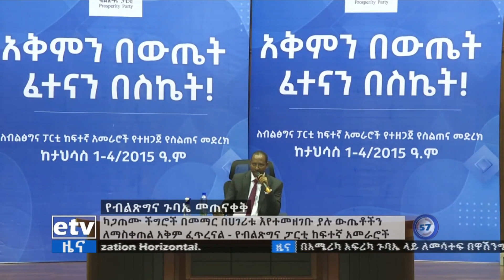የብልጽግና ፓርቲ ከፍተኛ አመራሮች መእልክት Etv | Ethiopia | News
የብልጽግና ፓርቲ ከፍተኛ አመራሮች ካጋጠሙ ችግሮች በመማር በሀገሪቱ እየተመዘገቡ ያሉ ውጤቶችን ለማስቀጠልና ብልጽግናን ለማረጋገጥ አቅም መፍጠራቸውን ተናገሩ።